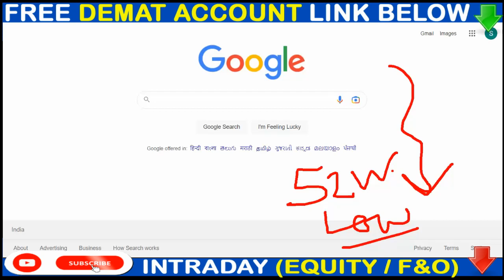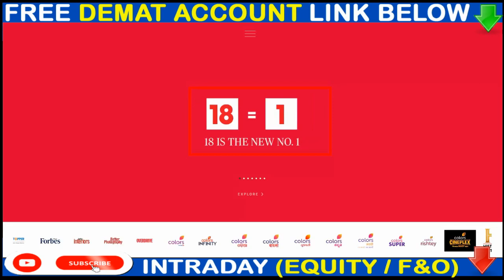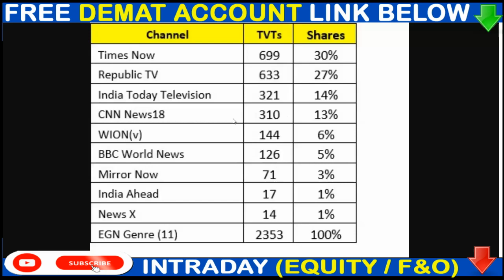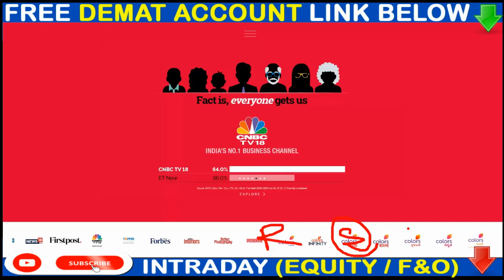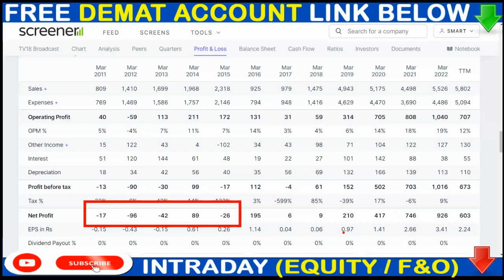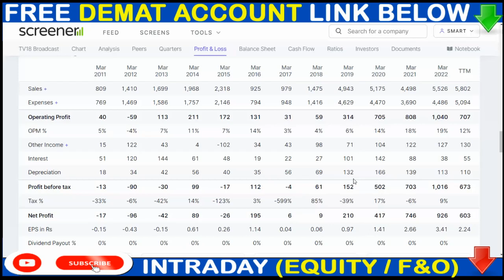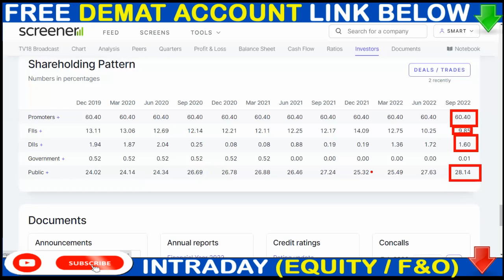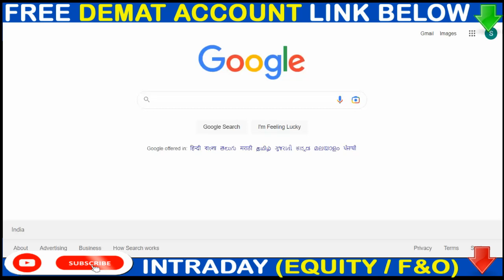TV18 Broadcast Today News 💠 TV18 Share Why Crash 🛑 TV18 Broadcast Share News💠